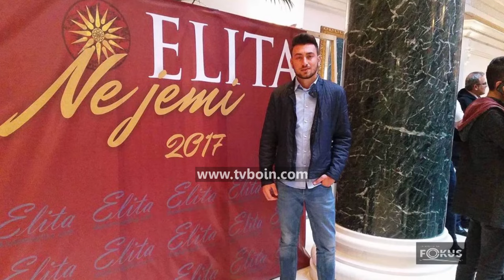Të rinjtë në Fokus - Lek Lucgjonaj